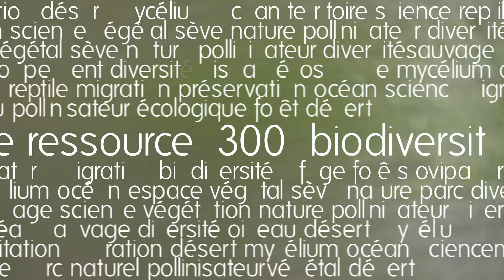Un refuge idéal pour les oiseaux au nord de l'Italie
Pour cette 3e étape du Tour de France de la biodiversité, explorons le Parc fluvial du Pô et Orba à Verrua Savoia, dans la région du Piémont au nord de l'Italie.

Ce parc fluvial, avec ses paysages variés et ses ressources abondantes, offre un refuge idéal pour une faune aviaire diversifiée. 300 espèces d’oiseaux,  nicheurs, migrateurs ou hivernants, plébiscitent chaque année la dolce vita du parco fluviale. Sous le soleil d’Italie, la vita è bella !

Étape 3 : Plaisance / Turin – 230 km
Avec : Valeria Genovese, responsable du Parc Naturel du Pô Piémontais

Tous les jours jusqu'au 21 juillet, suivez les étapes du TDFbiodiversité 2024

Crédits ---
Le Tour de France de la biodiversité est un programme court réalisé en partenariat avec le Tour de France et France Télévisions.